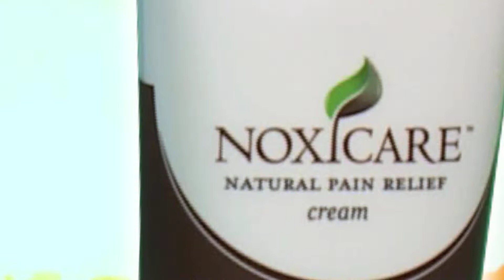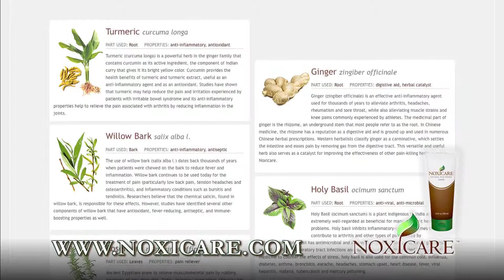Noxicare: Dr. Reza Ghorbani On Back & Neck Pain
Produced by Adventure Productions